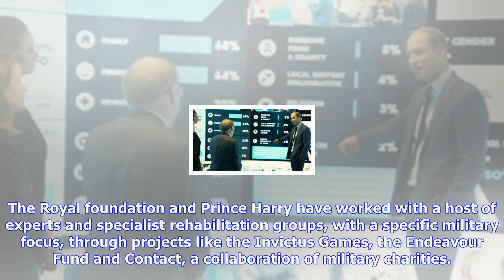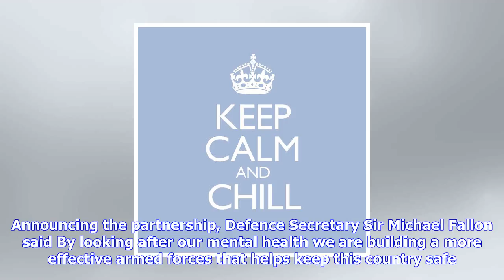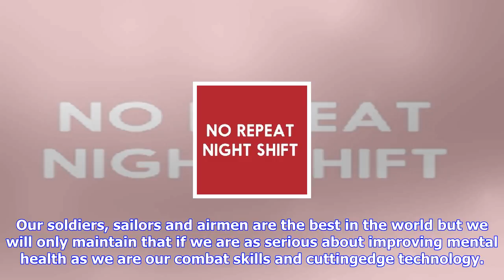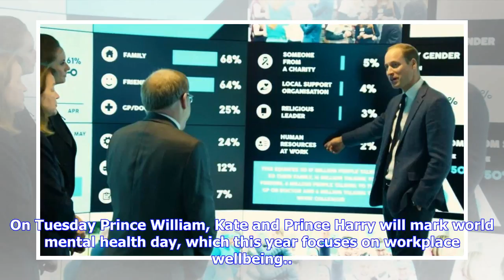Breaking News | Royals team up with ministry of defence to tackle military mental health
Royals team up with ministry of defence to tackle military mental health

By Rhiannon Mills, Royal CorrespondentPrince Harry and the Ministry of Defence are teaming up to pro...